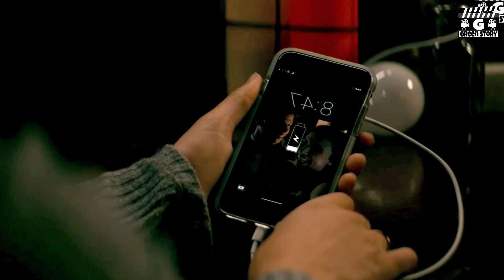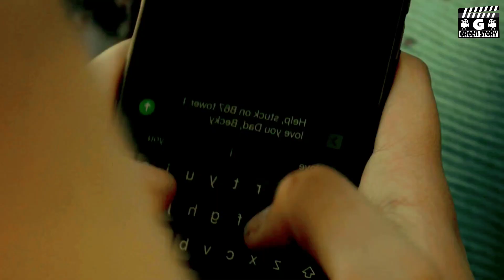Fall (2022) Full Movie Explained in Bangla | Best Survival Thriller Movie |Green Story